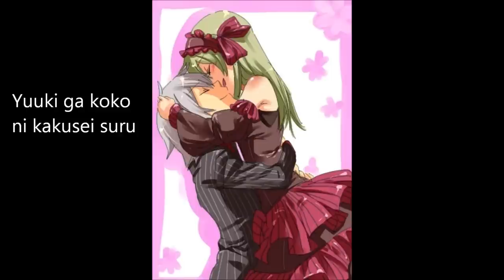Soul Eater Character Song 1 Lyrics - SoulxMaka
The 1st Character Song from Soul Eater, with lyrics onscreen.
Pairing of Soul and Maka
Voice actors: Soul Eater Evans:Uchiyama, Kouk. Maka Albarn: Omigawa, Chiaki.
Soul Eater:
Igarashi, Takuya: Director, Episode Director, Storyboard
Okamura, Tensai: Episode Director, Storyboard
Irie, Yasuhiro: Episode Director, Storyboard, Key Animation
Yamatoya, Akatsuki: Script, Theme Song Lyrics